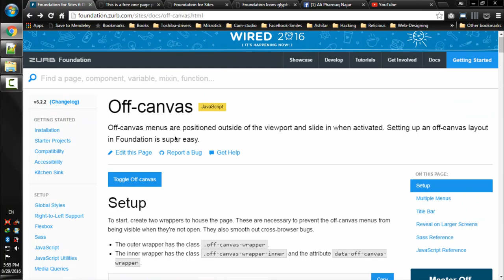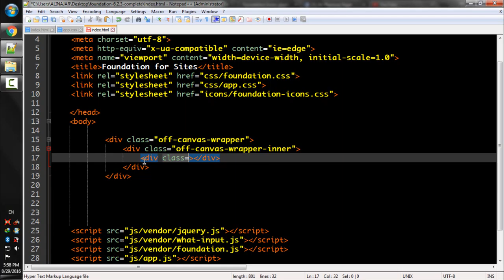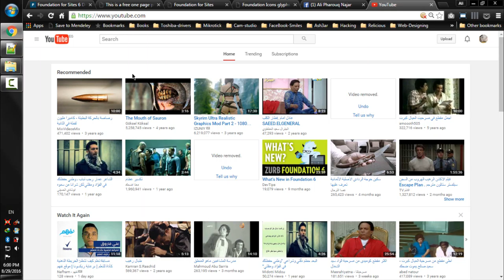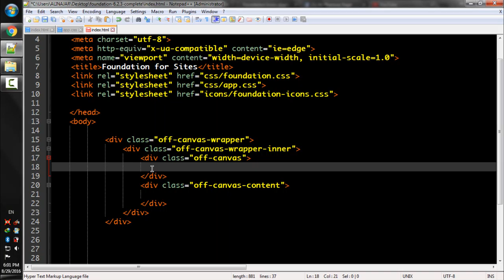Lecture Num 84 Off Canvas Introduction